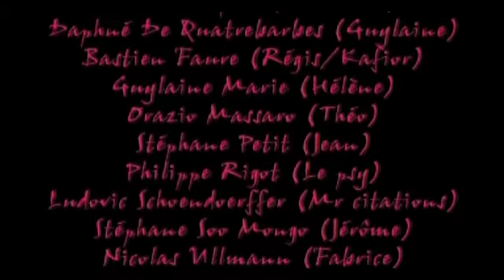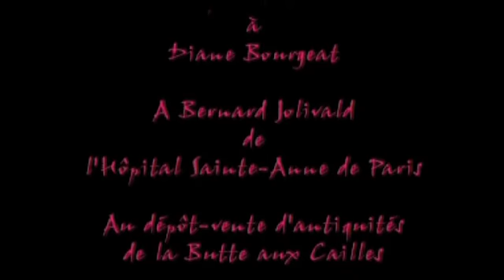Les Tourterelles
Court métrage écrit et réalisé par Manou Chintesco, avec Philippe Rigot, Orazio Massaro, Isabelle Vitari, Ludovic Schoendoerffer, Stéphane Petit, Mathieu Barbier, Nicolas Ullmann, Guylaine Marie, Stéphane Soo Mongo, Bastien Faure, Maud Buquet, Daphné De Quatrebarbes.